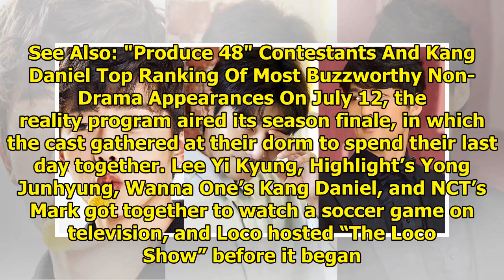Wanna One's Kang Daniel, Lee Yi Kyung, And More Talk About What "It's Dangerous Beyond The Blanke...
Wanna One's Kang Daniel, Lee Yi Kyung, And More Talk About What "It's Dangerous Beyond The Blankets" Meant To Them
The homebodies of MBC’s “It’s Dangerous Beyond the Blankets” bid farewell to their show. See Also: "...